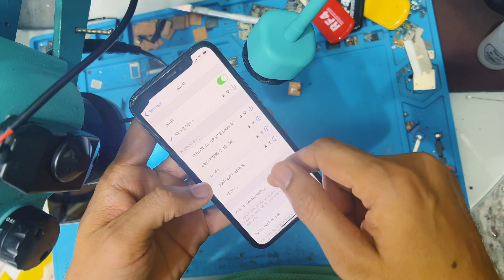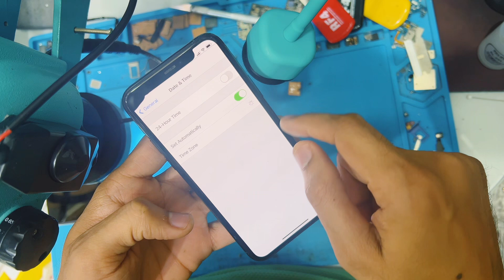iphone wifi connected but not working easy solution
Hello friends in this video I tell you how to fix wifi 🛜